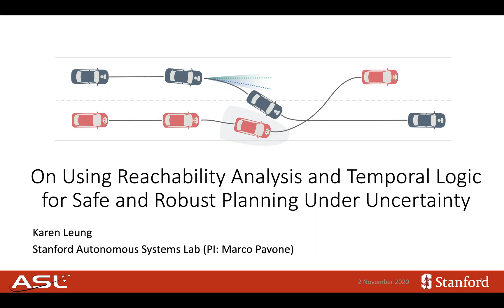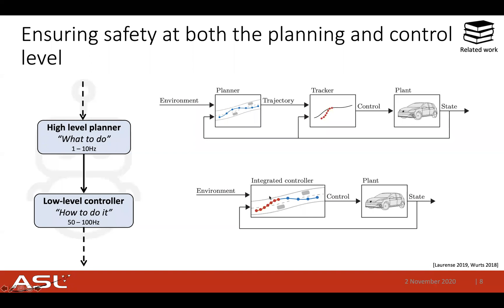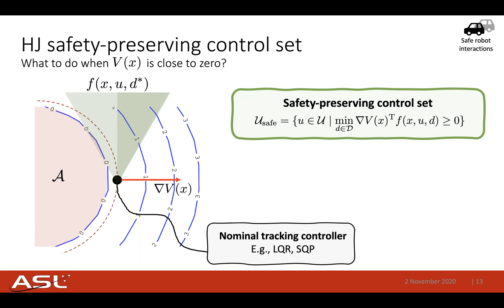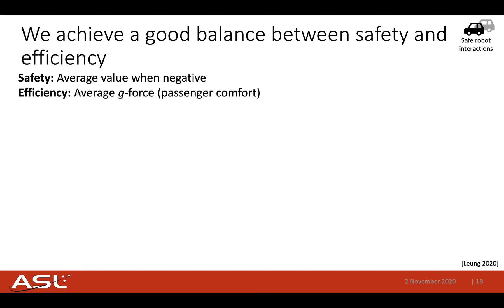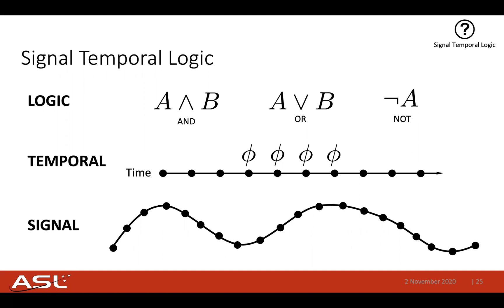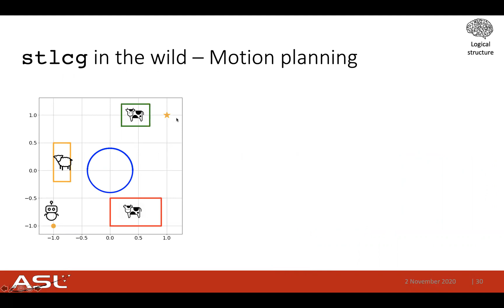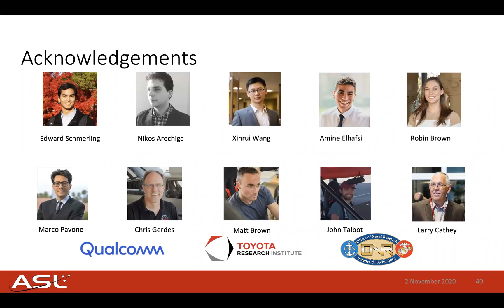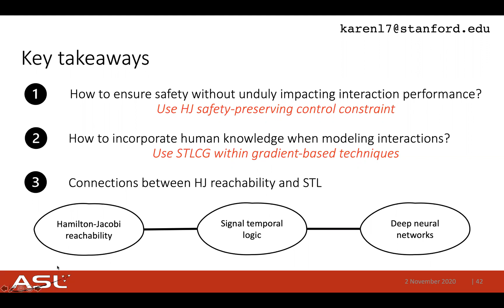Autonomy Talks - Karen Leung: Safe and Robust Planning Under Uncertainty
Speaker: Karen Leung, Autonomous Systems Lab, Stanford University

Title: On Using Reachability Analysis and Temporal Logic for Safe and Robust Planning Under Uncertainty

Abstract: For robots to have seamless interactions with humans, they must be able to anticipate the humans’ future behavior and plan accordingly. However, the complexity and uncertainty in how humans behave makes it extremely challenging for a robot to efficiently interact with humans and yet remain safe. In this talk, we will investigate how we can leverage Hamilton-Jacobi (HJ) reachability and signal temporal logic (STL) to design safer and more robust planning algorithms. First, I will introduce HJ reachability theory and show how we can incorporate HJ reachability analysis into a robot autonomy stack to produce minimally interventional safe planning and control strategies. Second, I will introduce STL and demonstrate how we can leverage STL to incorporate human-domain knowledge into learning-based components of an autonomy stack to produce outputs that are more robust and interpretable. I will end the talk by showing deep connections between HJ reachability, STL, and machine learning and thus the exciting future directions this entails.